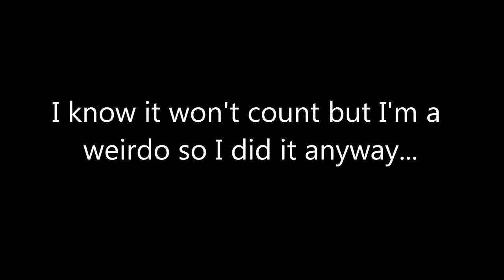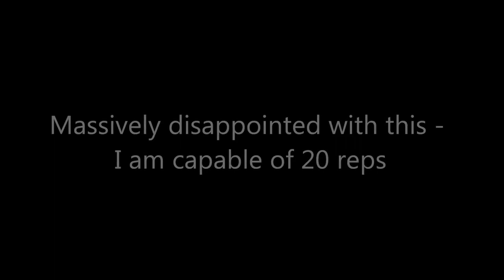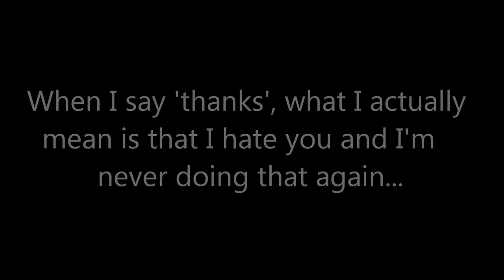Bonus Entry By MattDoesFitness